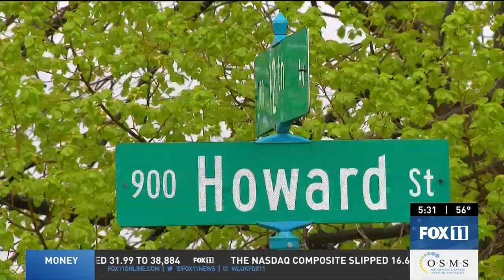Gov. Evers talks infrastructure, PFAS, marijuana during visit to Green Bay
Governor Tony Evers made a stop in Green Bay on Tuesday as part of his statewide "Pothole Patrol" tour. After shoveling asphalt to help fill potholes on the city's west side, Evers answered questions about infrastructure, the ongoing PFAS debate, legalizing marijuana and bringing Amtrak back to Green Bay in time for the 2025 NFL Draft.